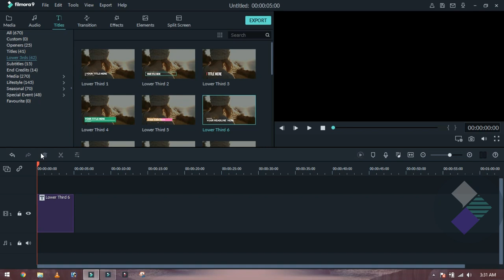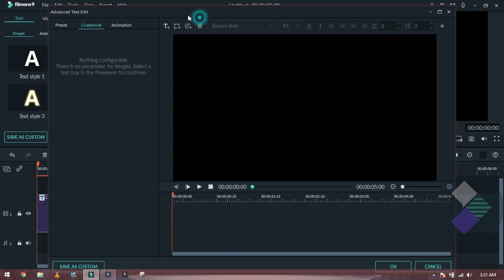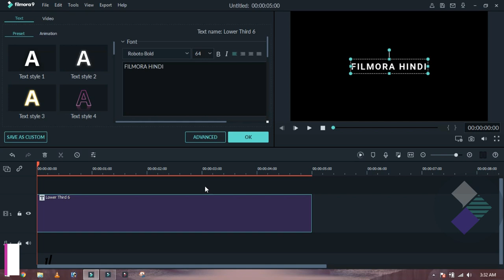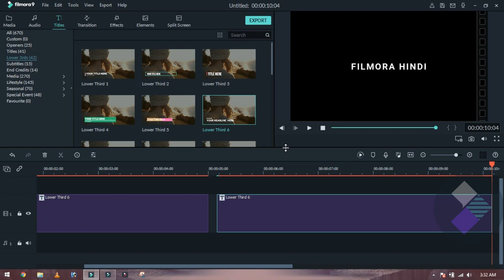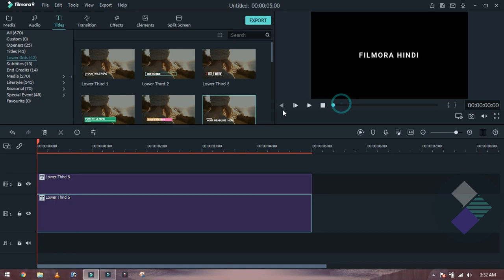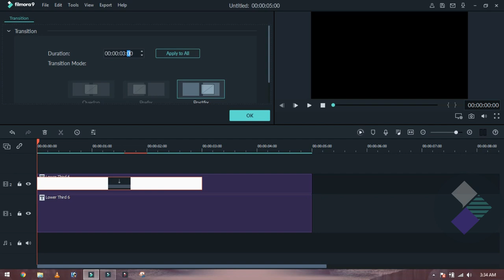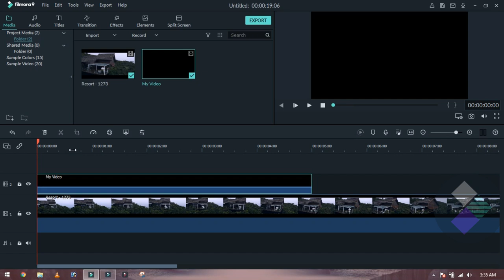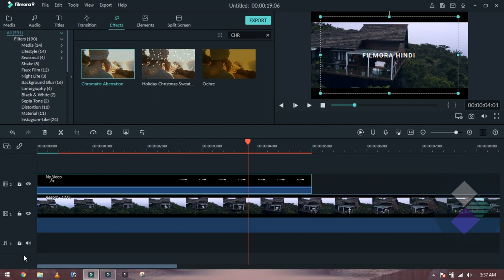FILMORA 9 | HOW TO | MAKE GLITCH TEXT EFFECT | CINEMATIC TEXT EFFECT | TUTORIAL [HINDI]..!!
Hi Guys, This is Ali Hamza & in this class I show you that how do you make RGB Glitch Text Effect By Using Wondershare's Filmora 9 In Hindi. So, Guys I hope that this video will helped you a lot.